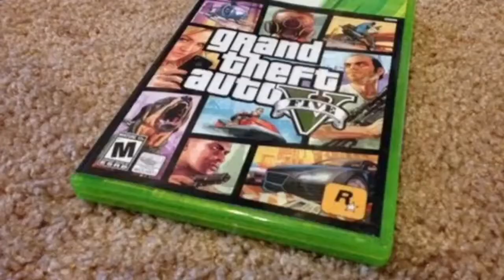Je roule a 120kmh sur mafia 2